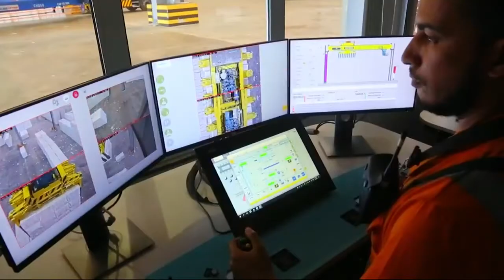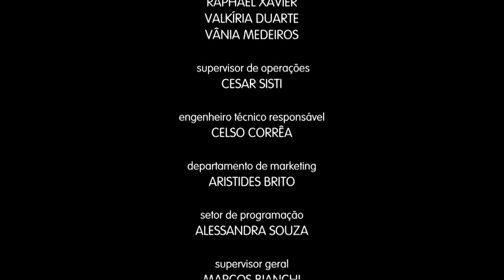Porto & Negócios - Investimentos na Malha Ferroviária Brasileira (09/02/2021)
Nesta edição do Porto & Negócios, a apresentadora Natalie Nanini conversou com o Presidente da Santos Port Authority (SPA) Fernando Biral.

O executivo falou sobre os Investimentos na Malha Ferroviária Brasileira.